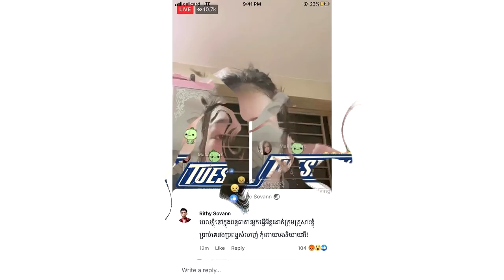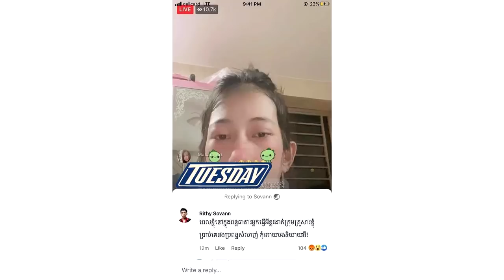មិនចប់ទេបែកធ្លាយ! ទីបំផុតលោក រិទ្ធី ទម្លាយការពិតថា ពេលខ្លួនជាប់ពន្ធធានា ប្រពន្ធឃើញតែទារលែងលះ